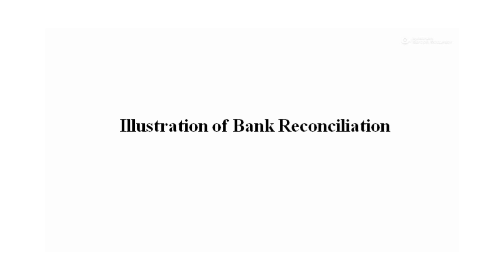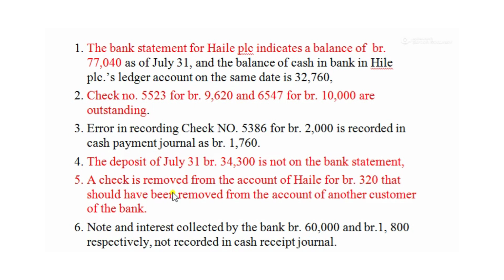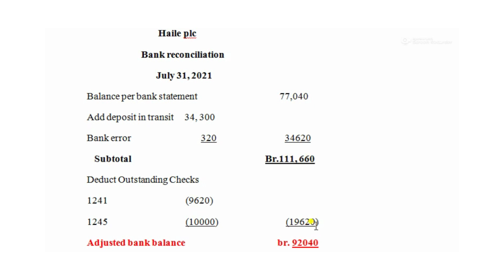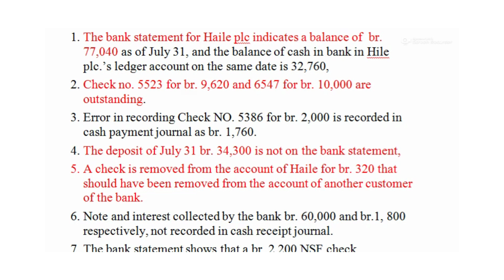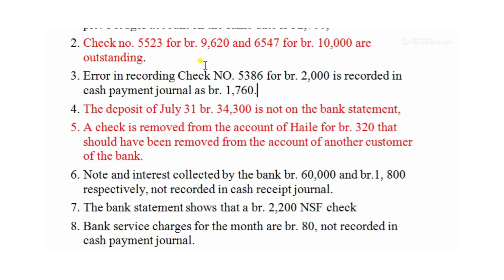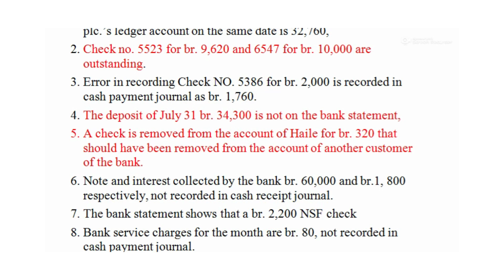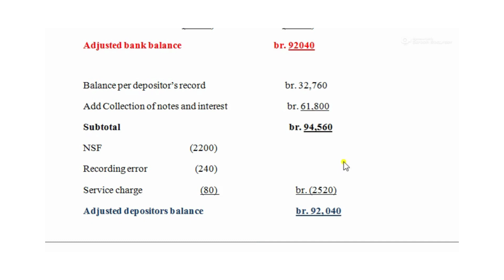Bank Reconciliation PART TWO